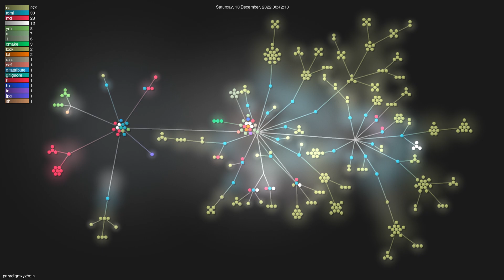paradigmxyz/reth - Gource visualisation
Author: paradigmxyz
Repo: reth

Description: Modular, contributor-friendly and blazing-fast implementation of the Ethereum protocol, in Rust
Starred: 623
Forked: 36
Watching: 24
Total commits: 298
Initial commit: Mon Sep 19 19:25:12 2022 +0200
Total number of files: 383